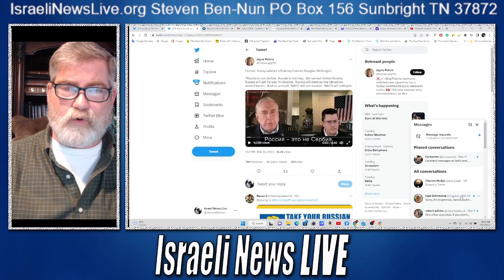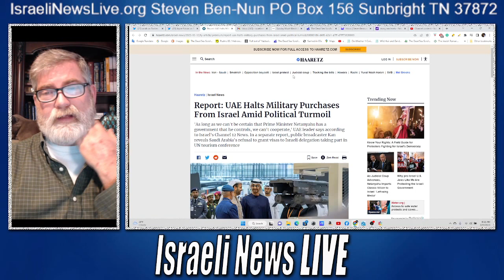Zelensky Advisor Exposes NATO Plot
Former Zelensky Advisor Alexey Arestovich Exposes NATO Plot